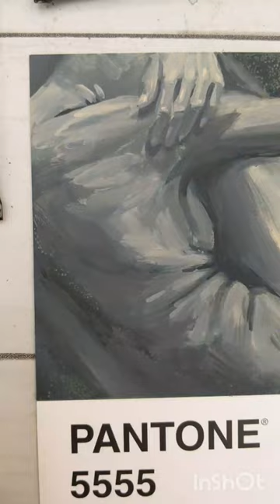"My body's missing pieces" pantonechallenge #10